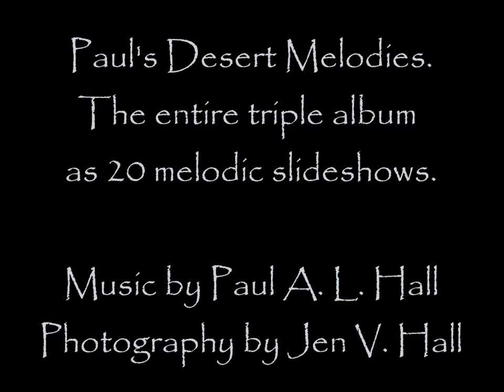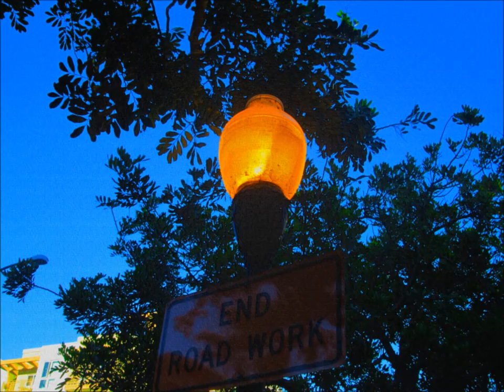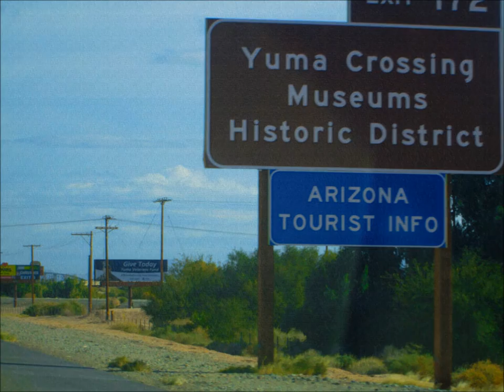Paul's Desert Melodies - FULL TRIPLE ALBUM. 20 original harmonica solos.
Over 3 hours of special original music on harmonica by Paul A. L. Hall of paulhallart.  Desert slide show of the North American Southwest - photography by Jen Hall ...